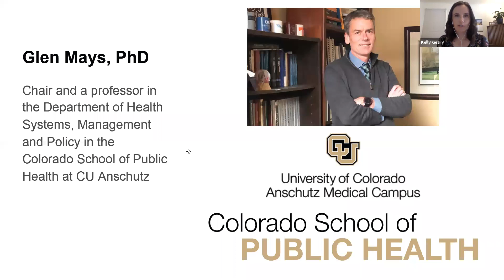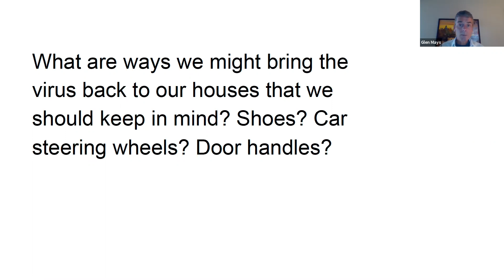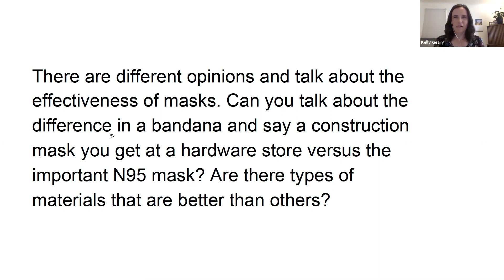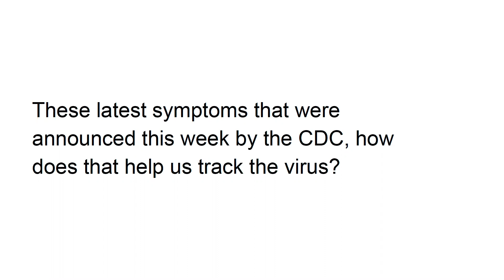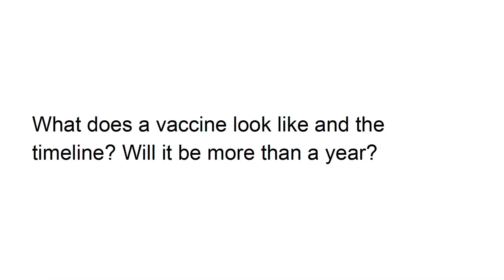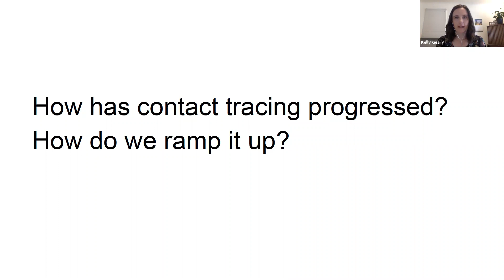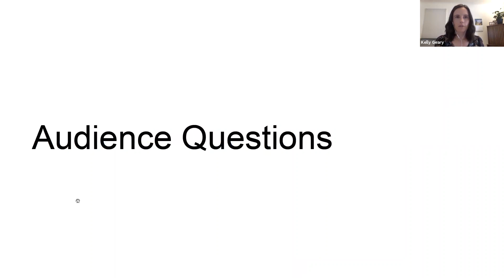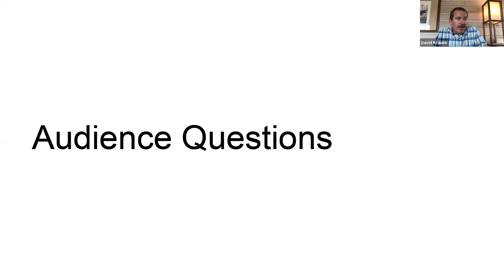An update on COVID-19 & what's happening now. April 30, 2020